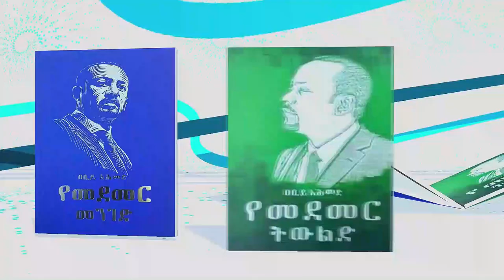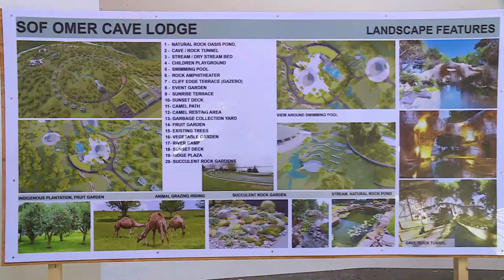አስደናቂው የሶፍ ኡመር ዋሻ // PM ABIY AHMED BALE SOFU UMER VISIT